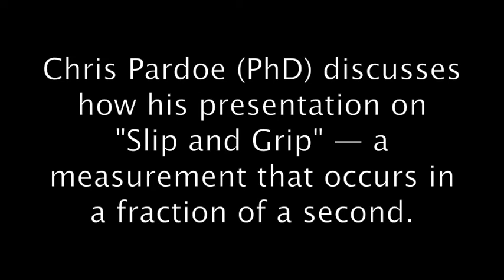2014 IHCS (Lecture Preview): Chris Pardoe: Slip & Grip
2014 International Hoof-Care Summit Lecture Preview:
General Session — "Slip and Grip — It Is A Fine Line"
Friday, January 31, 2014, from 2:20 p.m. -- 3:10 p.m. (EST)

British farrier Chris Pardoe (Ph.D.) explains his research that shows how the slippage of the shod foot is influenced by the material worn.